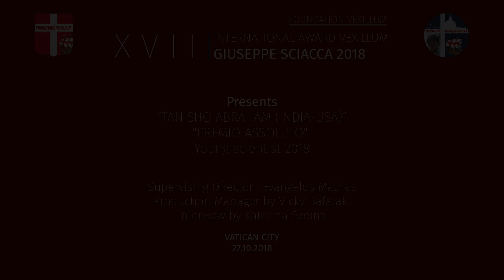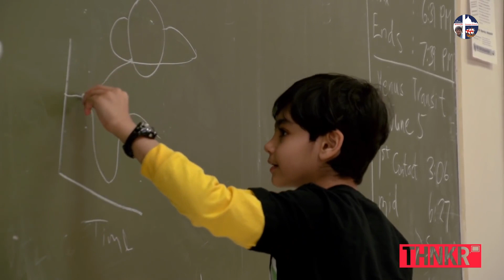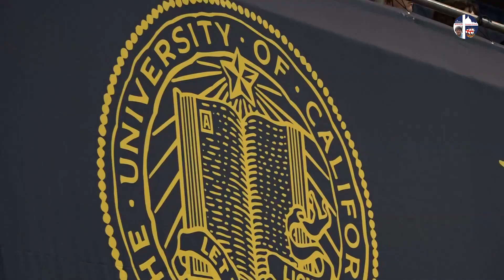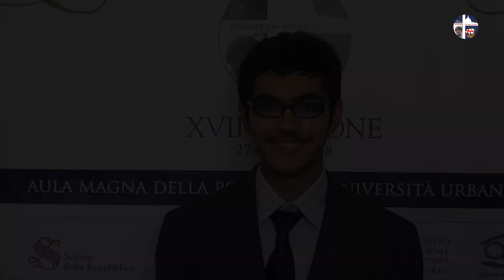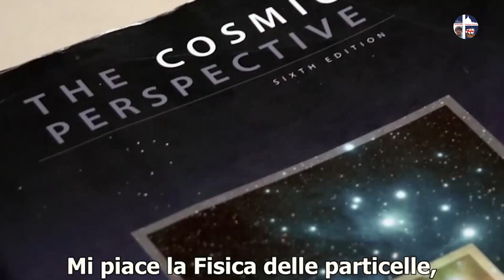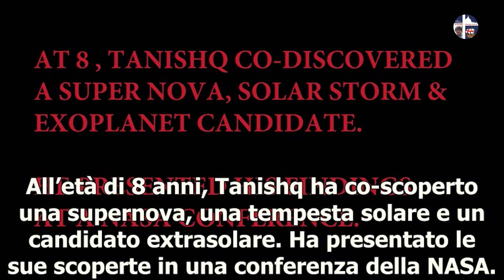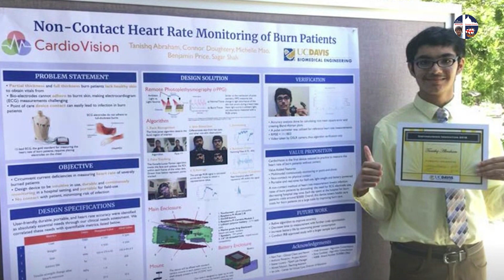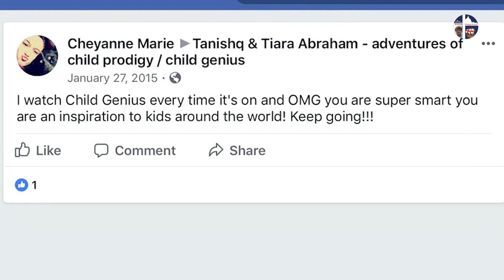TANISHQ ABRAHAM "PREMIO ASSOLUTO YOUNG SCIENTIST 2018"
XVII EDITION INTERNATIONAL AWARD VEXILLUM GIUSEPPE SCIACCA 2018
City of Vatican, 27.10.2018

Presents:
International Award Vexillum Giuseppe Sciacca 2018

Supervising Director: Evangelos Mathas
Production Manager: Vicky Bafataki - General Secretary of the International Award Vexillum G. Sciacca
Interview by Katerina Sxoina
Translation - Subtitling: Vicky Bafataki, Katerina Sxoina
Production Company: VCM Productions